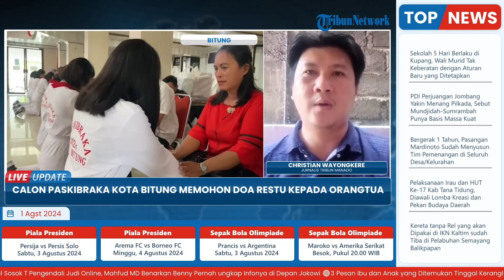Tangis Pecah Calon Paskibraka Kota Bitung Sulawesi Utara, Bersimpuh Memohon Doa Restu Orangtua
Laporan wartawan Tribun Manado - Christian Wayongkere
TRIBUN-VIDEO.COM- Haru menyelimuti SH Sarundajang Hall Kota Bitung Sulut, Kamis (1/8/2024).

Di dalam ruang tersebut, terasa adem dan dingin,  bersumber dari alat pendingin yang terpasang.

Meskipun adem dan dingin, tak dapat menyurutkan emosional yang keluar dari puluhan orang tua khususnya ibu-ibu.

Puluhan orang tua ini, duduk di kursi yang berbentuk letter U di dalam SH Sarundajang Hall kantor Walikota Bitung(*)

Program: Live Update
Host: Yustina Kartika Gati
Editor Video: Ika Vidya Lestari
Uploader: Dyah Ayu Ambarwati